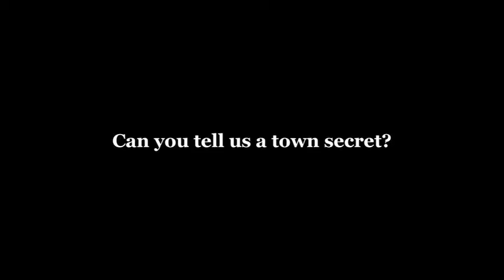Welcome to Town-IMPROV SHOW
Mondays March 1,8,15,22 & 29
 Bad Dog Theatre 138 Danforth Ave
 Created and Directed by Shaista Latif

Marco Bernardi playsGraham
Toni Maggio plays Mary Lou